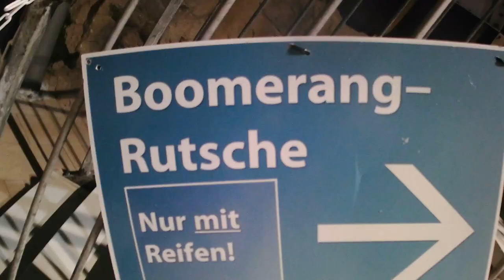Waterslide - Aqualand - Boomerang - OnRide - POV - 2023 - 03